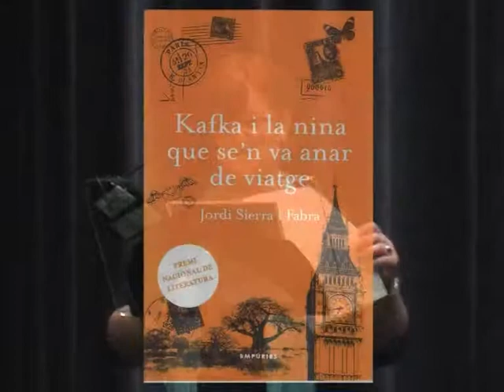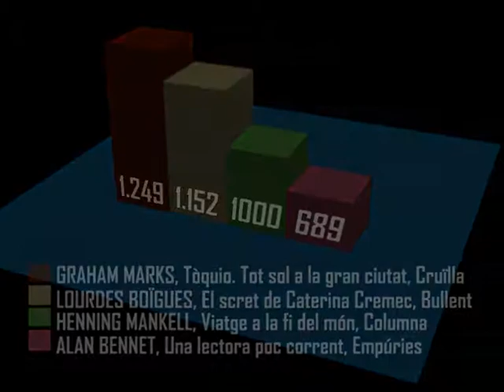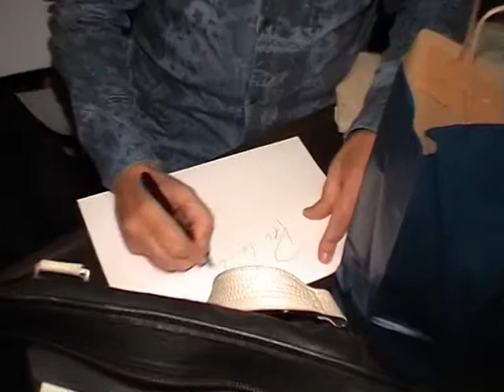13è Premi Protagonista Jove 2008/2009